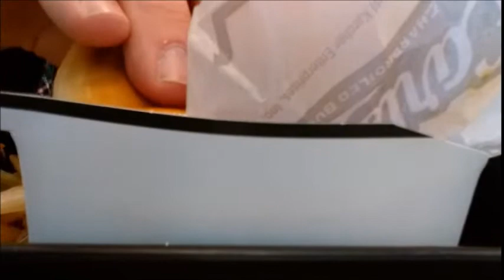Not So Fantastic Voyage Part 2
Part two of the Alaskan futility fest sees some redeeming monents with some impressive platters of various foods. Also featured is an uninteresting story about my attempt to the see the northern lights, along with a stop at a SeaTac Jack in the Box on the way home.